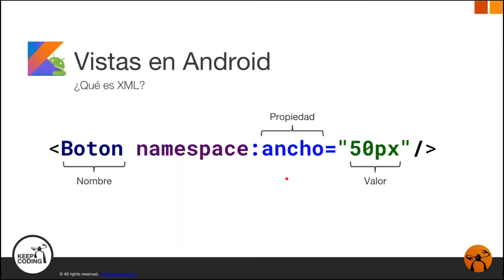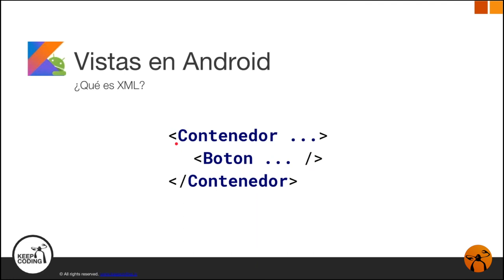11. ¿Qué es XML?